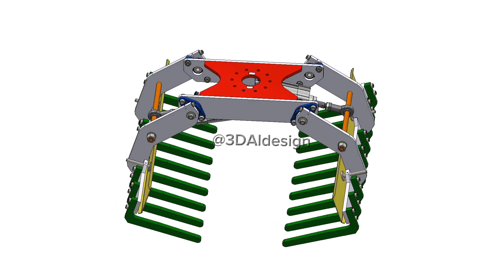Gripper Mechanism || Pick and Place Robot Gripper Bag Design Concept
A pick and place bag gripper is a robotic device designed to handle bags in automation processes. These grippers are commonly used in packaging, logistics, and manufacturing industries to improve efficiency and reduce manual labor. Here's a brief overview:

Key Components
1. Gripper Fingers/Arms : These are the parts that make direct contact with the bags. They can be designed to gripper bags of various shapes and sizes.
2. Actuators : These provide the necessary movement to the gripper fingers or suction cups, often powered by pneumatics, hydraulics, or electric motors.
4. Sensors : Used for detecting the presence, position, and orientation of the bags to ensure accurate gripping and placement.

Work Principle
1. Detection : Sensors identify the bag's location.
2. Approach : The robotic arm moves the gripper towards the bag.
3. Gripping : The gripper secures the bag using fingers or suction.
4. Lifting : The bag is lifted and moved to the desired location.
5. Placement : The bag is accurately placed in the designated spot.

Applications
- Packaging Lines : Automating the process of placing bags into boxes or onto pallets.
- Material Handling : Moving heavy or bulky bags in warehouses or distribution centers.
-  Agriculture : Handling bags of seeds, fertilizers, or produce.

Advantages
- Efficiency : Speeds up the pick and place process.
- Consistency : Reduces errors associated with manual handling.
-  Safety : Minimizes the risk of injuries from repetitive or heavy lifting tasks.

 Considerations
- Bag Material : Different materials may require different gripping methods.
-  Weight and Size : Grippers must be designed to handle the specific weights and sizes of the bags they will encounter.
-  Environment : Dusty or wet environments may require specialized gripper designs.